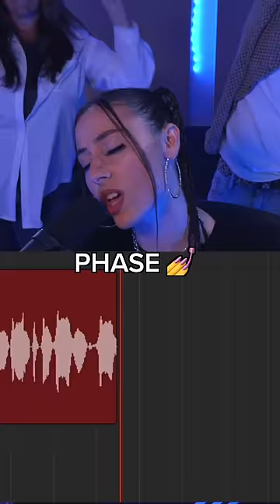Susan had the biggest character arc 😅